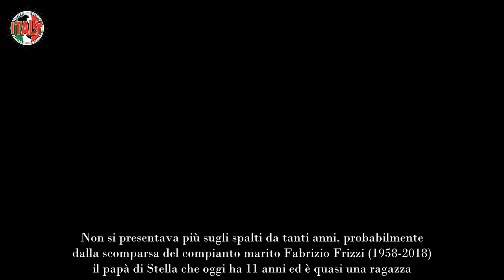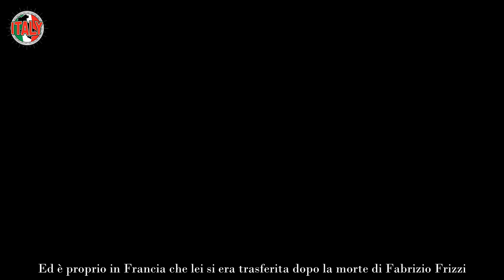“È bellissimo, felicità” Carlotta Mantovan, la splendida notizia col nuovo fidanzato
Si è subito confidata con i giornalisti nei quali si è imbattuta, giusto qualche ora fa. Carlotta Mantovan si è sempre contraddistinta per la sua eleganza e come la stessa ha ammesso mancava “da troppo tempo” e in effetti è vero. Eccola dopo tanto tempo sul settimanale Chi, con la figlia e anche con il suo fidanzato.

Era ospite di un concorso ippico che ha luogo ogni anno nella Capitale. Non si presentava più sugli spalti da tanti anni, probabilmente dalla scomparsa del compianto marito Fabrizio Frizzi (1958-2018) il papà di Stella che oggi ha 11 anni ed è quasi una ragazza. Chi è invece il fidanzato di Carlotta Mantovan. Le foto.